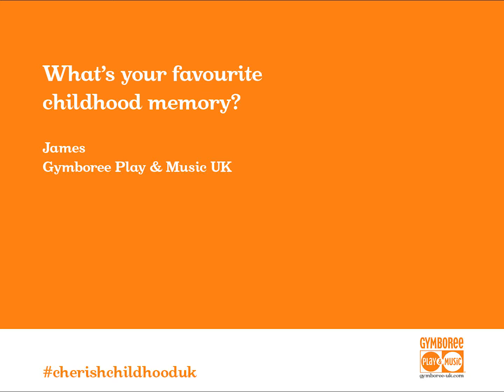James' Childhood Memory